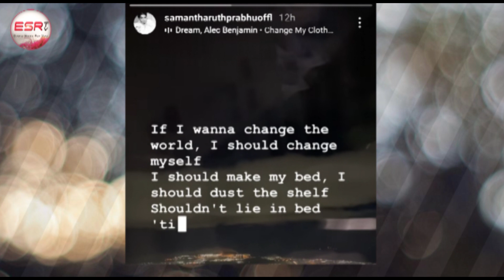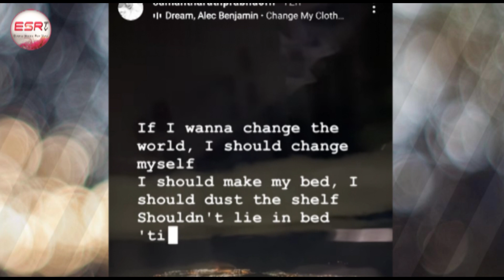సమంత నాగ చైతన్యతో విడాకుల తర్వాత మరో షాక్ / After Divorce Samantha Emotional / Samantha / ESRtv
సమంత నాగ చైతన్యతో విడాకుల తర్వాత మరో షాక్ / After Divorce Samantha Emotional / Samantha / Samantha and Naga Chaitanya Divorce / / @ESRtv